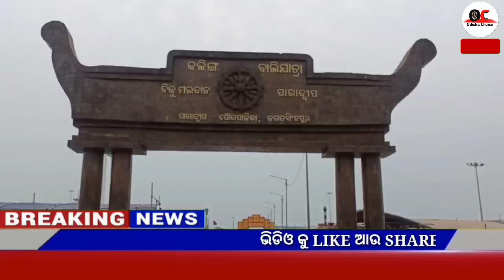Today's breaking news odisha || Odia News || 6 November 2022 || kalia yojana | heavy rain in odisha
Video About-

 Breaking news || Today Morning News || Govt Announced BIG News Pm yojana Odia News, 1 November OC News,Odia Samachar

                              JAY JAGANATHA